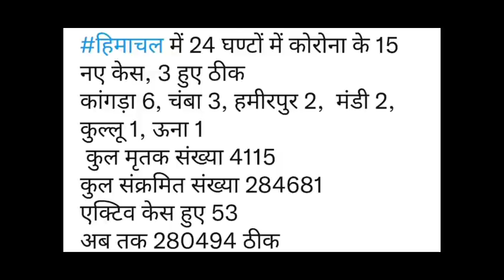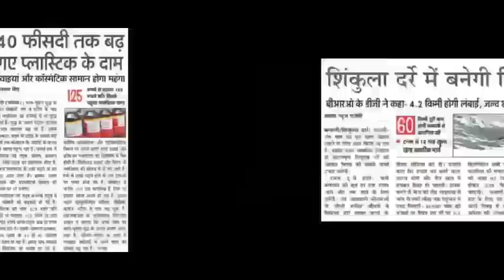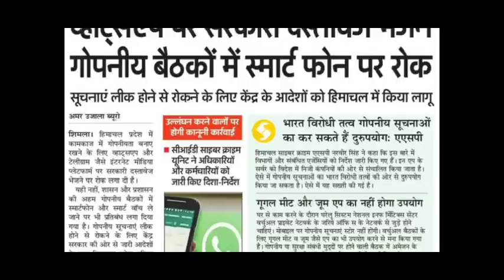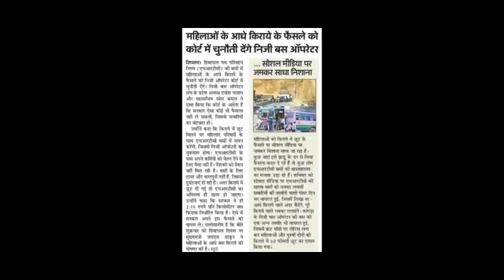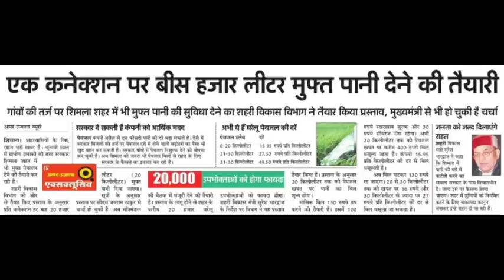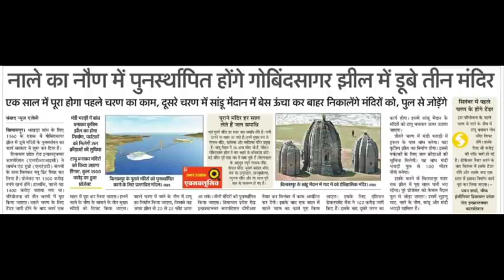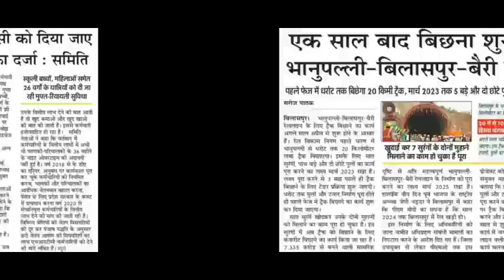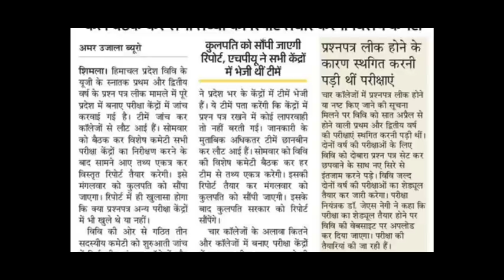HPU UG 1st,2nd Year Exam पर ये खबर||Hpssc Result||WhatsApp पर खबर||ऊंची सुरंग ?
Time Stamp :-

00:00 Corona Update
00:52 world Highest tunnel
01:36 Plastic News
02:40 WhatsApp News
04:23 Bus half fare news
05:20 Tourist News
06:03 Water connection news
06:22 hotel pack
06:42 Regular Bus Route
07:15 Govind Sagar Lake News
07:38 Electricity News
08:00 Laptop News
08:17 Bhanupalli Train track news
08:36 Hrtc Roadways News
08:48 HP Board News
08:53 Hpssc Result
09:05 HPU UG News